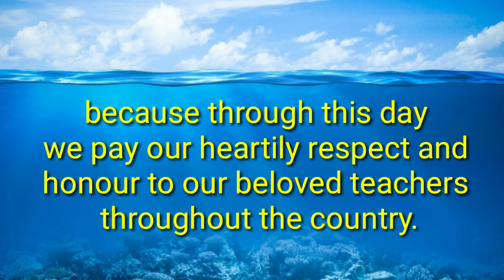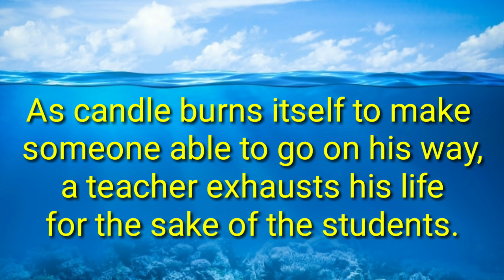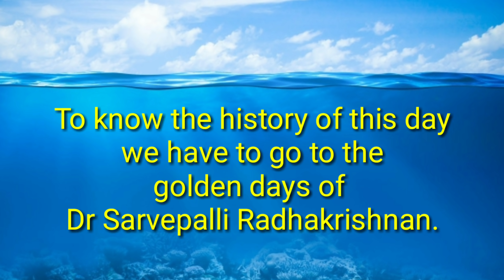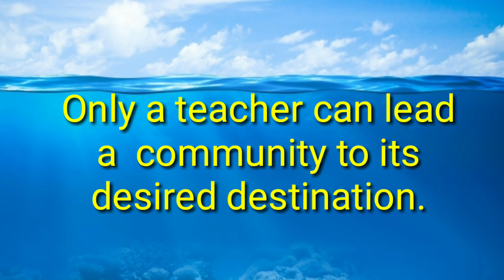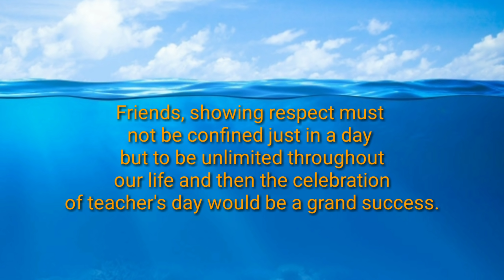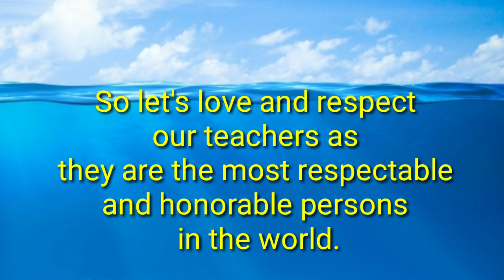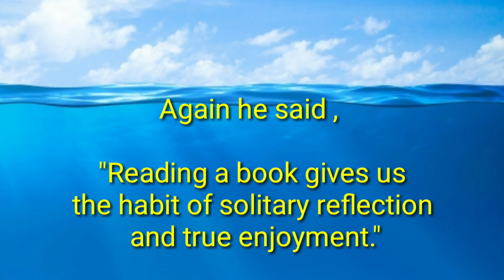Teachers' Day Speech in English || 5th September Best Speech || Dr Sarvepalli Radhakrishnan 2019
Speaker : Abdur Rahman
Editor. : Abdur Rahman

This is a simple and excellent speech prepared on Teachers' Day for the school and college students. You, guys can deliver this speech on stage in front of audiences.

Link of Teachers Day Speech in Bengali.

Any types of suggestions and feedback are heartily welcome.